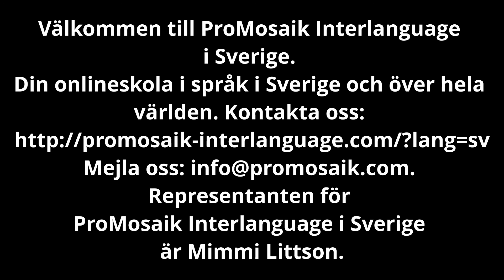Välkommen till ProMosaik Interlanguage i Sverige. Din onlineskola i språk i Sverige!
ProMosaik Interlanguage är en gren i Promosaik Group som erbjuder privat språkundervisning som är utformad enligt de studerandes individuella behov vad gäller tider, plats, innehåll och material för kursen.
Representanten för ProMosaik Interlanguage i Sverige är Mimmi Littson.